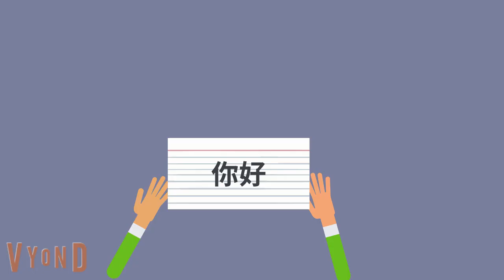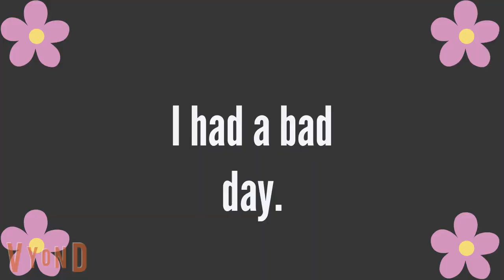The body switch Movie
Violy and Evan were eating some chinese food until they opened a fortune cookie and then a pink light came. Then they got body switch. Then when Violy came to her house her mom was confused. Then @TysonByulKim and Bella came and try to help violy and Evan turn them normal. Peggy came and they were finding Evan and then Peggy used her magic wand to turn Violy and Evan back.